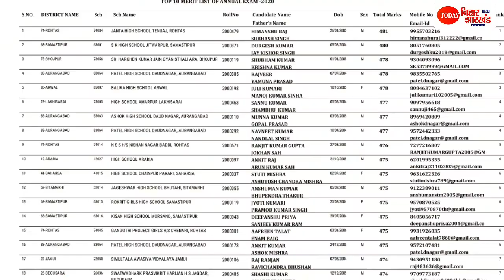Muskan studying in the village became district topper in matric Exam 2020